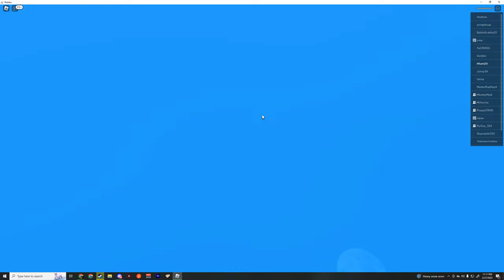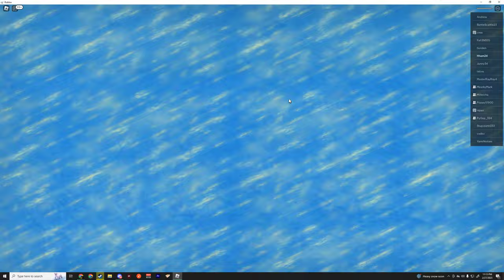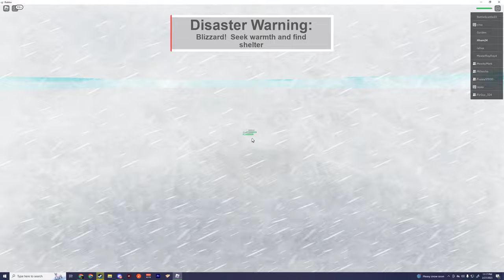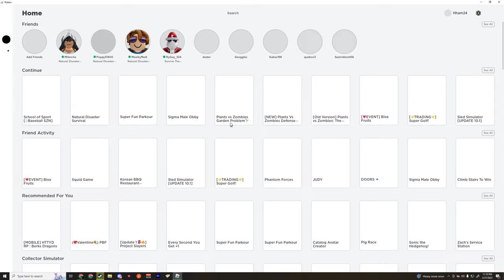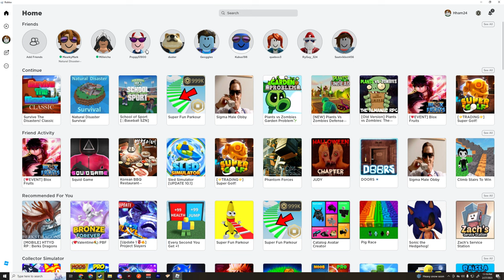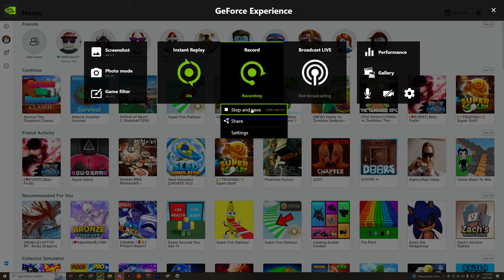Roblox deep cuts #3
With Ryan, Michelle, Sarah, Mark, and Tristan